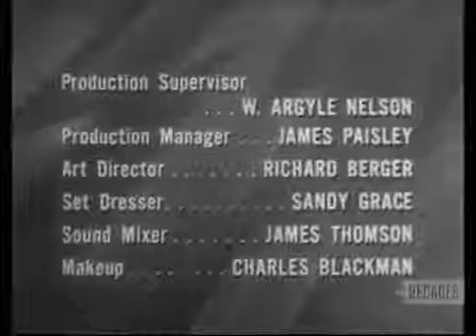Carleton Carpenter Millionaire Gilbert Burton, 1959 TV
Carleton Carpenter stars as Gilbert Burton in this 1959 TV drama, co-starring Dolores Donlan and Grant Williams.

THE MILLIONAIRE: Millionare Gilbert Burton Season5, Episode 32. Airdate - (29 Aprl 1959) Storyline - Cuntry boy Gilbert Burton spends money on a dancer .